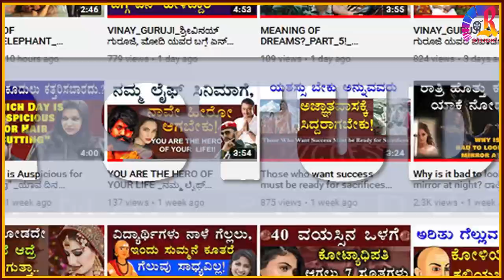ANIMALS & BIRDS ! ಈ ಪ್ರಾಣಿ ಪಕ್ಷಿಗಳು ಮನೆಗೆ ಬಂದ್ರೆ ಸಾಕ್ಷಾತ್ ಲಕ್ಷ್ಮೀ ಬಂದಂತೆಯೇ ಅರ್ಥ!